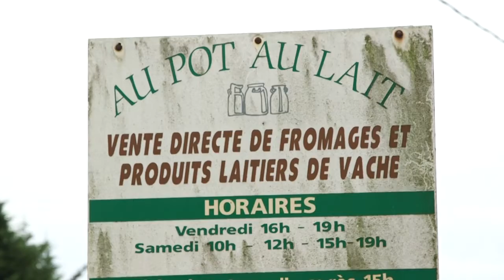La Ruche qui dit oui : comment court-circuiter la grande distribution.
Manger sain, local et plus équitable, c'est possible avec la Ruche qui dit oui.
Fondée par Hélène Binet, la Ruche du 10e arrondissement de Paris vient de fêter ses deux ans et son 500e membre. Le principe de ce nouveau circuit-court : acheter directement son alimentation à des producteurs locaux. Chaque semaine, les membres de la Ruche sont libres de passer commande (ou non) parmi les 500 produits proposés sur l'application web : fruits, légumes, viande, laitages, etc. Pour les exploitants, qui livrent leurs produits une fois par semaine, cet engouement représente une véritable opportunité économique. Une logique gagnant-gagnant. Reportage.